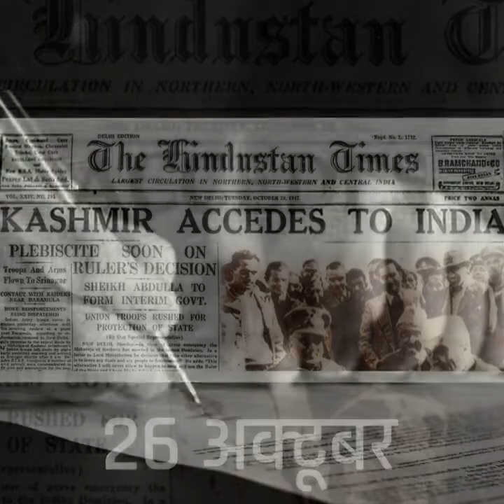इतिहास स्मृति – श्री गुरूजी व राजा हरिसिंह की वह ऐतिहासिक भेंट..